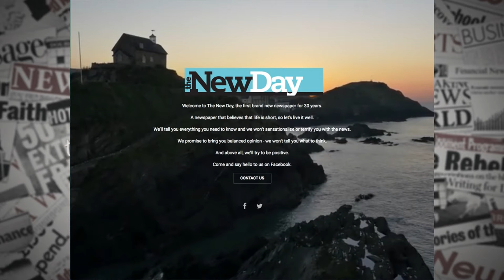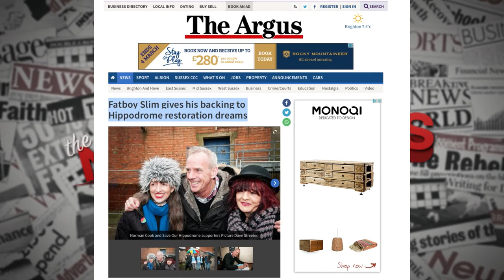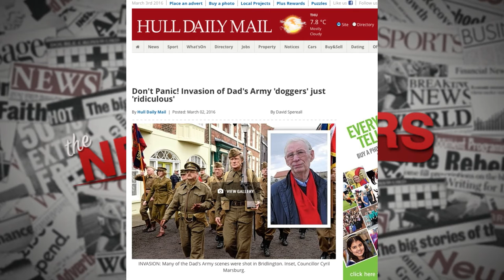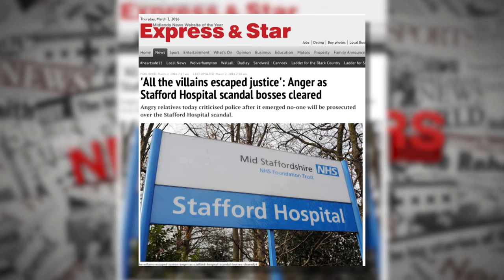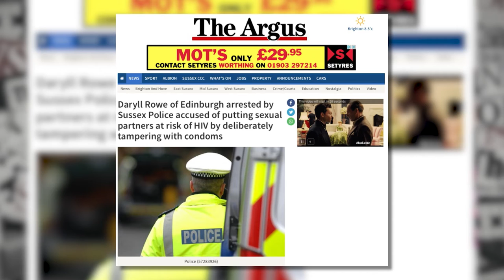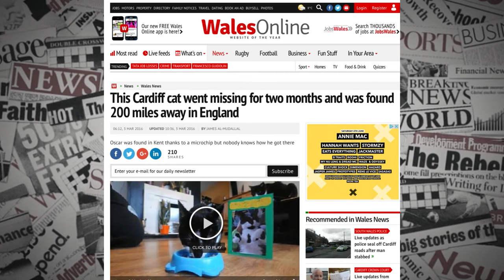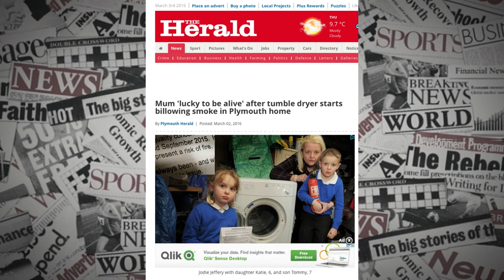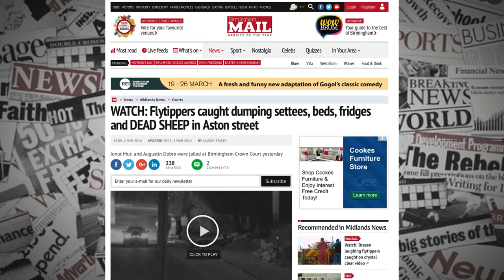The Newspapers: Missing cat found 200 miles away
About: Dominic Ponsford from the Press Gazette and Mike Mendoza discuss the stories behind the headlines.

NEWSPAPERS:
03:19 The NewDay -  'Refugees: new home on the Isle of Bute'
05:05 The Argus - 'Fatboy Slim backs Brighton Hippodrome'
07:47 Hull Daily Mail - 'Invasion of Dads Army Doggers'
09:51 Express & Star - 'Stafford Hospital bosses escape Justice'
11:29 The Argus - 'Sussex police arrest of man spreading HIV'
14:23 Derby Telegraph - 'Carehome abuse: Prime Minister QT'
15:39 Wales Online - 'Missing cat found 200 miles away in England'
16:57 The Plymouth Herald - 'Lucky to be alive: tumble dryer fire'
18:57 The Plymouth Herald - 'Rare whale sighted off Cornish coast'  20:49 Birmingham Mail  - 'Flytippers caught dumping dead sheep'

Watch The Newspapers on Fridays and Mondays at 6.30pm on Channel 8 & Virgin Media 159 Brighton and Hove

Connect with Mike Mendoza online:
Follow Mike on TWITTER: @Mikemendoza1
Follow Dominic on TWITTER: @Domponsford